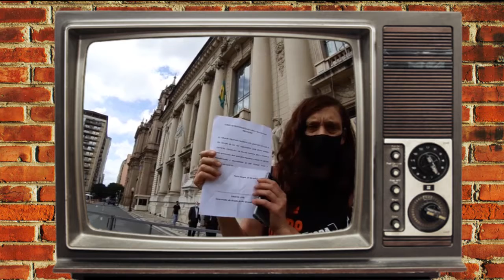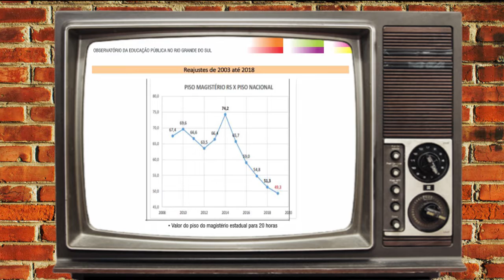Sofia Cavedon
Retrospectiva das lutas da Deputada Sofia Cavedon, em 2019 e 2020, diante da Comissão de Educação e cultura da ALRS.